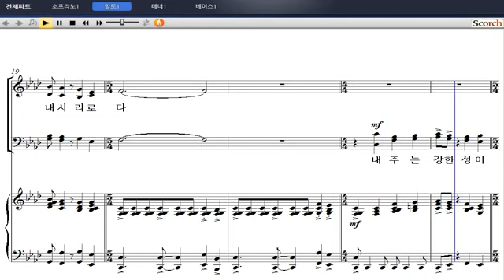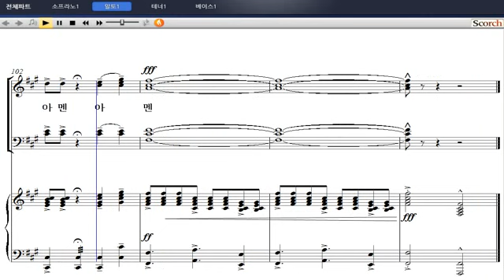[샬롬의 노래 베스트 3] 06. 내 주는 강한 성이요(황선우 편곡) - 알토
06. 내 주는 강한 성이요(황선우 편곡) - 알토